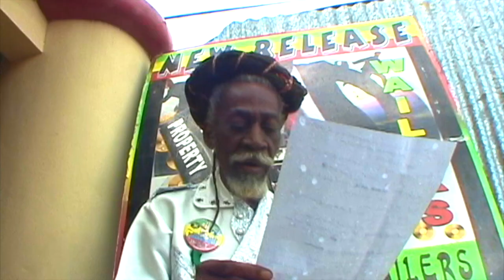Bob Marley & The Wailers - Medley 18 - EBC STUDIO Version - Jamaica Live concert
EBC Original binghi version !
Binghi Man : Jah P  Tatsuyuki Okamoto  岡本達幸